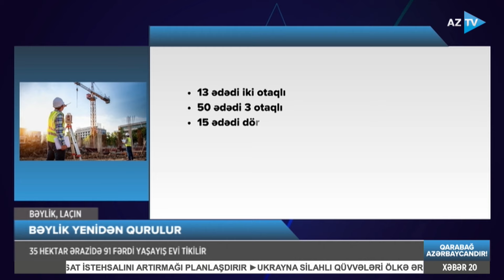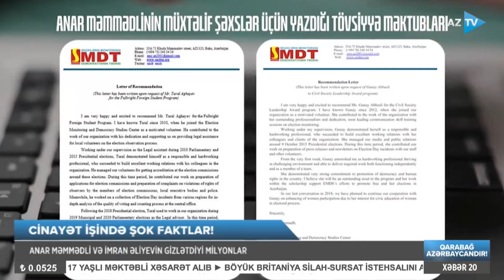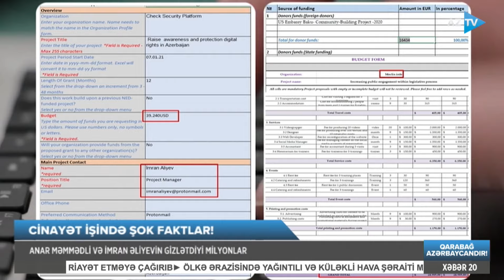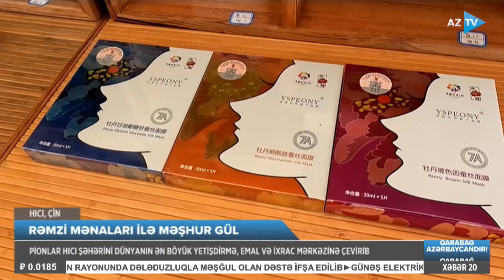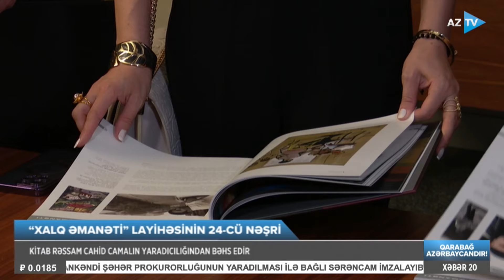Samirə Mustafayeva ilə AZTV XƏBƏR (20:00) | 04.05.2024